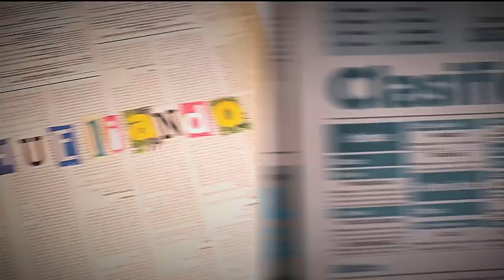¿Para qué sirve un psicológo? [Parihueliando con vos] Telemedellín